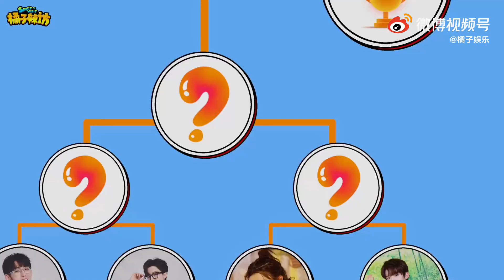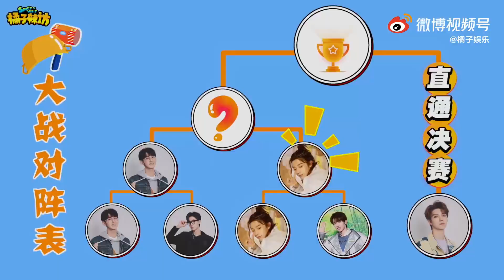铁血硬汉罗一舟私下竟是小哭包 人菜瘾大孙滢皓玩游戏玩到"恶龙咆哮" 【综艺风向标】